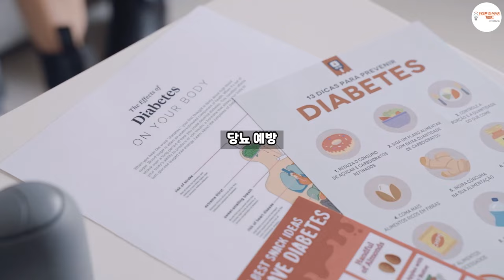모과의 영양적 특징과 건강상 이점 알아보기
-.모과는 전통적으로 기침과 가래를 완화하는 데 사용되어 왔습니다. 모과에 포함된 유기산과 플라보노이드 성분은 기관지의 염증을 줄이고 기침 반사를 억제하는 데 도움을 줍니다. 특히, 따뜻한 모과차나 모과청을 섭취하면 목의 통증을 완화하고, 기침을 줄이는 데 효과적입니다.